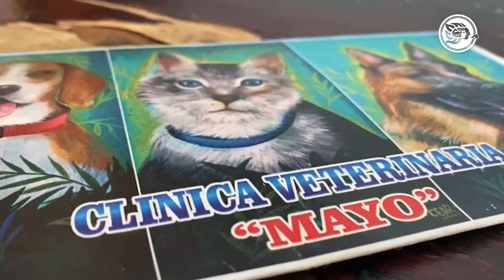Cerca de cuatro mil pesos es lo que se necesita para continuar con la asistencia médica para Berlín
Cerca de cuatro mil pesos, es lo que se necesita para continuar con la asistencia médica para Berlín de la raza Beagle, nacido de una pareja de cachorros rescatados por Alicia Torres Luna, protectora de animales.